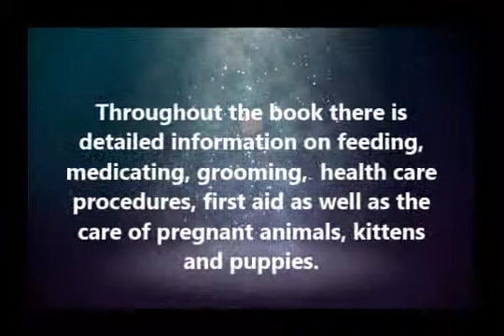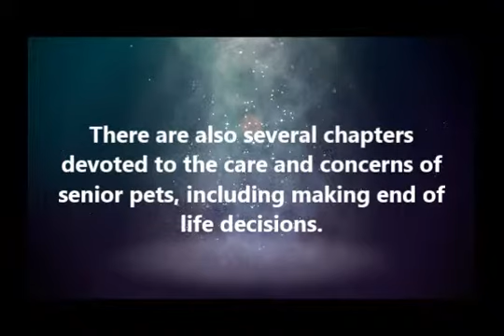Nursing Care for Cats & Dogs - Book Trailer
The Feel Better Book for Cats & Dogs was written by Randi E. Golub, certified veterinary technician with over 35 years of professional experience working with cats and dogs. It is an essential guide for anyone who cares for a cat or dog: guardians, animal care assistants, veterinary technicians, veterinarians, animal shelter workers, pet sitters, dog walkers and boarding facility workers, etc.
The book contains information on nursing care for all life stages, from bottle feeding to hospice care. Throughout the book there is detailed information on specific areas of a pets care - feeding, medicating, grooming, nursing care, health care procedures, first aid as well as the care of pregnant animals, kittens and puppies. There are also several chapters devoted to the care and concerns of senior pets, including making end of life decisions.
The Feel Better Book contains detailed instruction on how to confidently and safely perform common pet health care procedures such as syringe and tube feeding, administering medications, subcutaneous fluids, collecting urine and fecal samples and much more.
The book also educates guardians and caretakers on when to seek veterinary care.